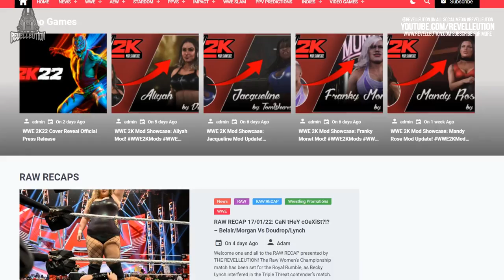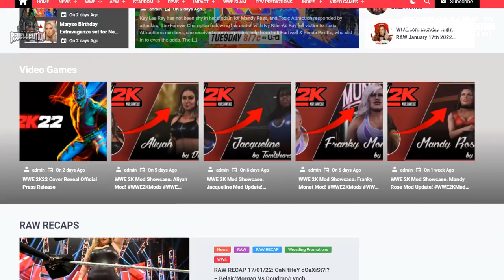WWE 2K22: MyGM Trailer Breakdown (First Look at Sonya & Stephanie)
Thanks to 2K i had a hands on first look at today's WWE 2K22 MyGM Trailer which features a first look at Stephanie McMahon & Sonya Deville. In this breakdown we take a look at MyGM and what we can expect!